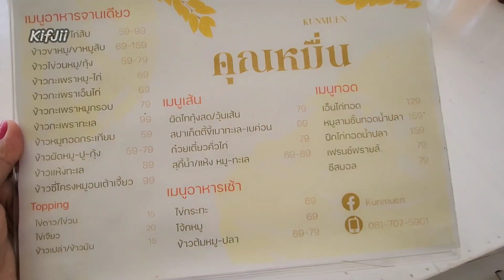[112] คุณหมื่น ร้านอาหารเขาค้อ หมูกรอบผัดพริกเกลือคือที่สุด แม่บ้านบ้านนอก | KifJii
แม่บ้านบ้านนอก ถ้าไปเขาค้อต้องร้านนี้เลย ร้านคุณหมื่น แนะนำเมนูหมูกรอบผัดพริกเกลือ อาหารอร่อย ราคาน่ารัก 🤩😋